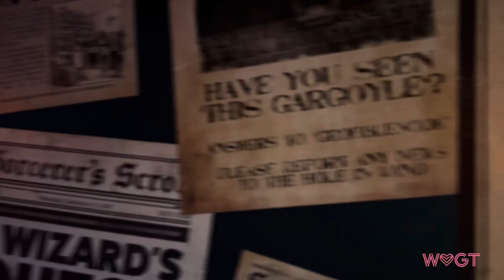THE NEW HOLE IN WAND EXPERIENCE IS EPIC!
What a magical time Rowan and I had at the all new Hole In Wand Chester experience last week.
This is a wizard-themed 9 hole city centre attraction which is great quality and great value.
It’s perfect for families, for first dates, group bookings and celebrations - I absolutely loved it!
And thank you to my fellow local good times guide Rowan for escorting me!
Hole In Wand York